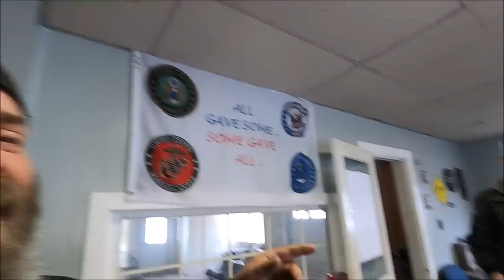My Kid Bought His FIRST American Car! A COBALT SS!